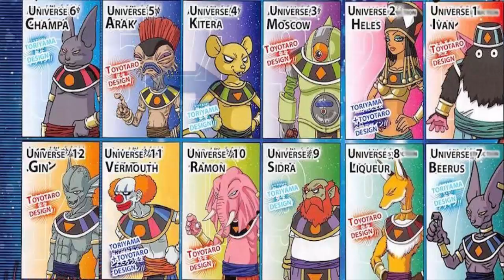Avisos Importantes!!! veanlo porfavor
Hola amigos de youtube, en esta ocasion les traigo unas noticias muy importantes..por lo que les pedire que miren el video Completo porfavor, espero que les guste